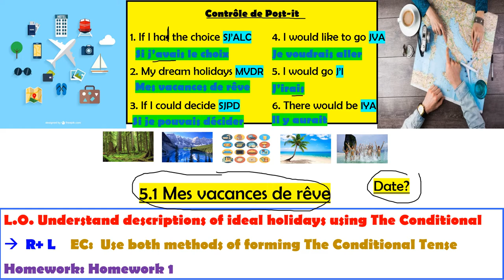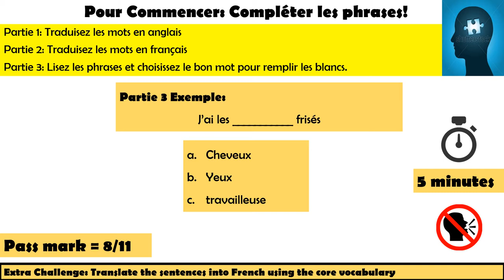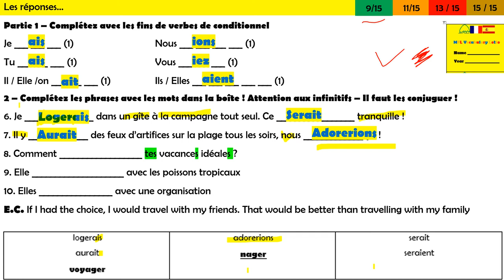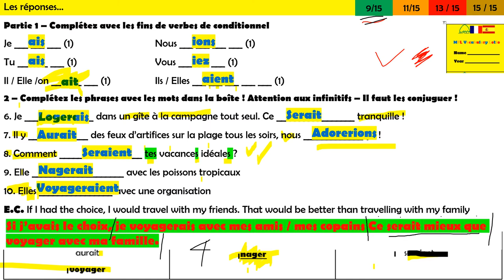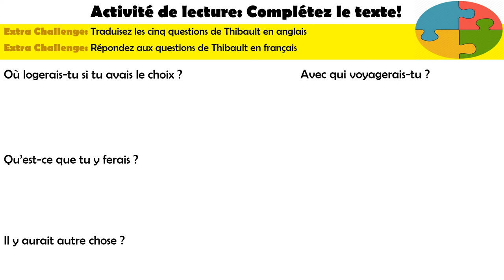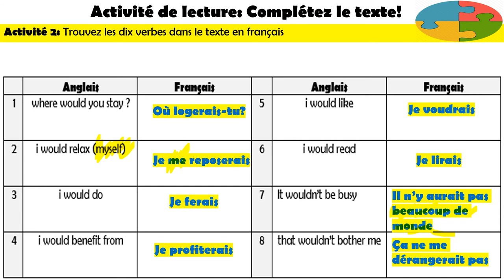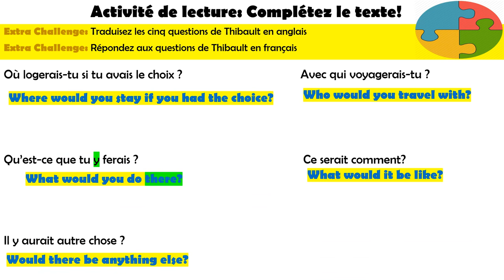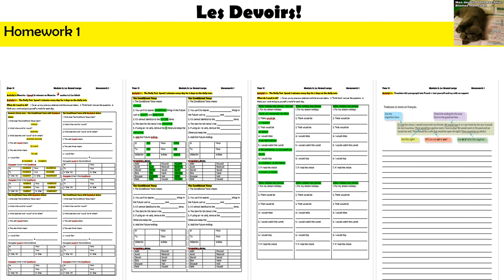Lesson 6 5 1 MesVacancesDeReve R+L